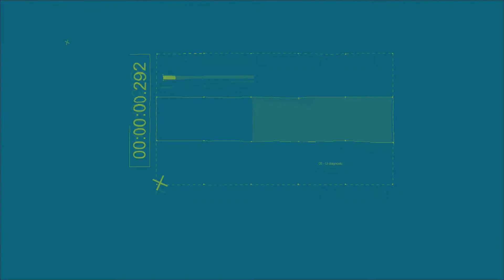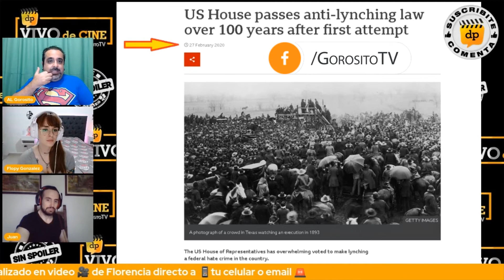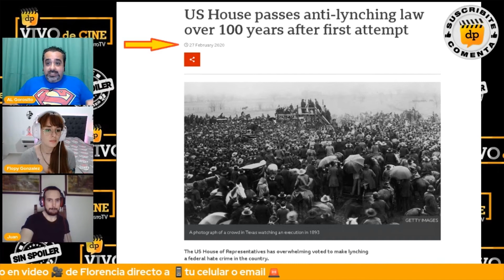THE UNITED STATES VS BILLIE HOLIDAY comentario / critica / review | VIVO de CINE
Si queres ver la película en HULU:
1-Bajate este programa de VPN gratis y legal:
2-Instalalo, actívalo, y una vez hecho cambia tu locación a algún lugar de EEUU (como por ejemplo Miami)
3-entra a: